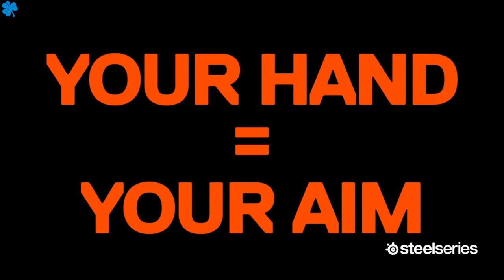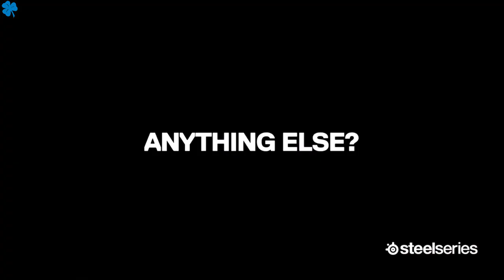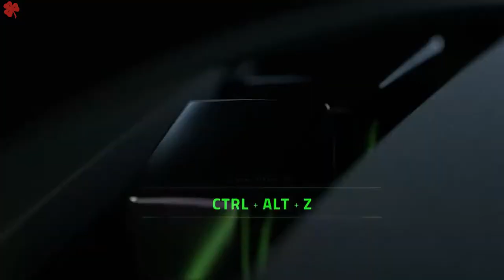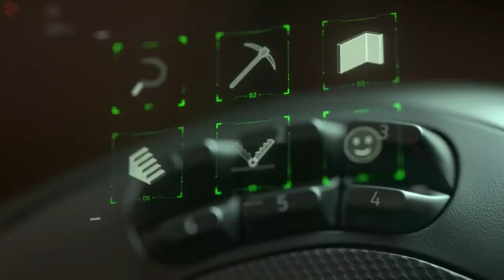ТОП 5 ИГРОВЫХ МЫШЕЙ 2021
5